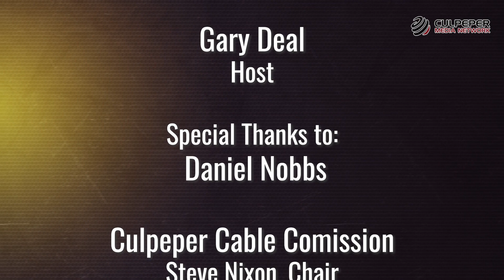Girls Basketball - Spotsylvania vs CCHS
The Culpeper Blue Devils play host to the Spotsylvania Knights in this high school girls basketball game.

This game aired LIVE on January 23, 2024.